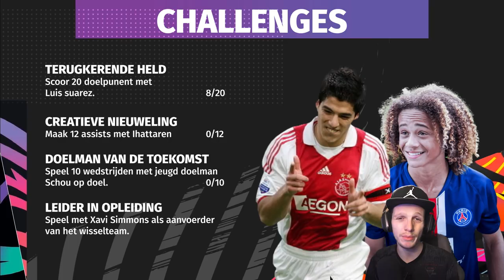Dit valt vies tegen! | Fifa 21 Ajax Career Mode #19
Voeg me toe op PSN: DeWisselspeler